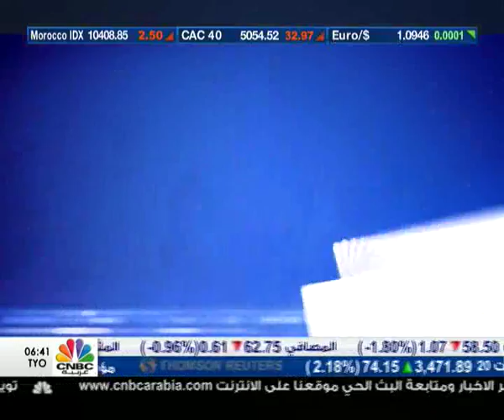برنامج جلسة الاعمال / السعودية تفرض رسوم على الاراضي البيضاء - الجزء الاول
تشاهدون في هذه الحلقة العديد من الاخبار ومنها:

- السعودية تفرض رسوم  على الاراضي البيضاء

-ديار القطرية وبن لادن السعودية تفوزان بعقد "لوسيل بلازا" بـ 4.1 مليار ريال

- الخرطوم تشهد توقيع اتفاق مبادئ حول سد النهضة الاثيوبي مع الشريكين مصر والسودان